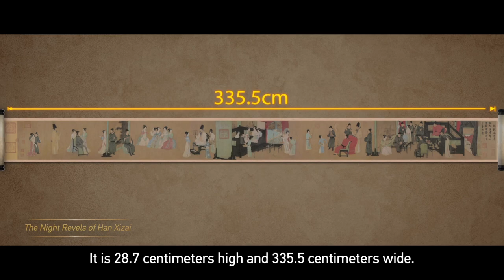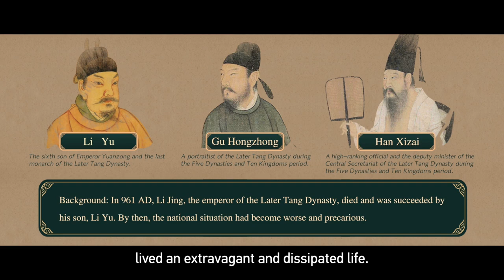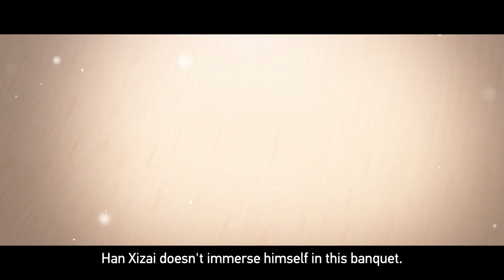What did an extravagant party look like a thousand years ago?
The Night Revels of Han Xizai is a top 10 classic among all surviving Chinese paintings. It's attributed to court painter Gu Hongzhong during the Five Dynasties. The painting vividly represents a night party hosted by Han Xizai, a high-ranking official of the Later Tang Dynasty. How's the party like? And why did Gu Hongzhong make such a painting? Professor Fei Jun from the Central Academy of Fine Arts answers these questions.

The inaugural season of the CGTN Art Series, "The Song, Painted," is a virtual exhibition of Song-dynasty masterpieces that are currently housed in museums worldwide.

CGTN presents to the world a sumptuous journey of culture – zooming in on the Song Dynasty art and the ethos reflected in the paintings and delving into a millennial dream.